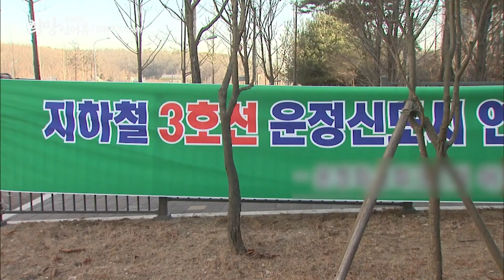『경기도의회 희망인터뷰』 이용욱 의원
도민의 일을 나의 일처럼 책임감 있고, 성실하게!
경기도민의 ‘즐겨찾기’에 추가된 의원 이용욱

경기북부 출신 도의원으로서
경기도의 균형발전을 위한 경기분도, 이뤄내겠습니다.